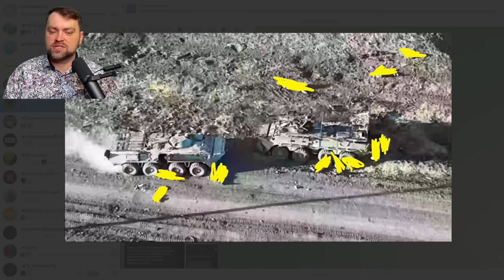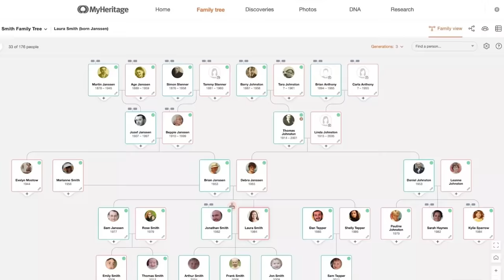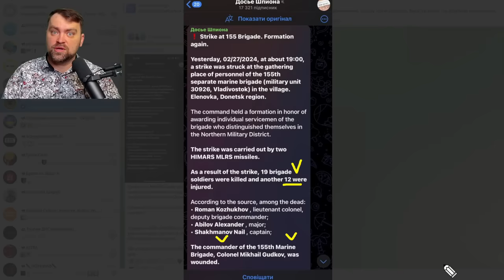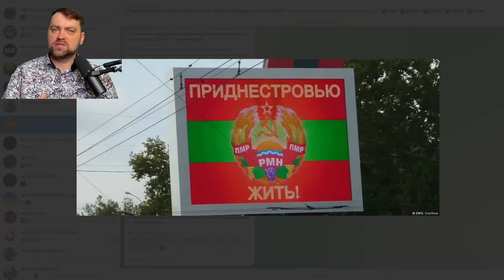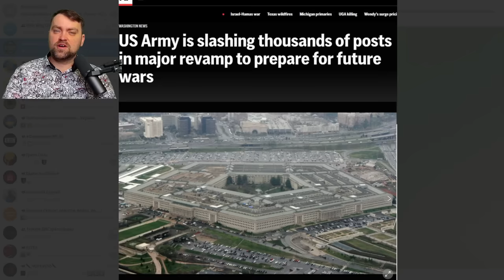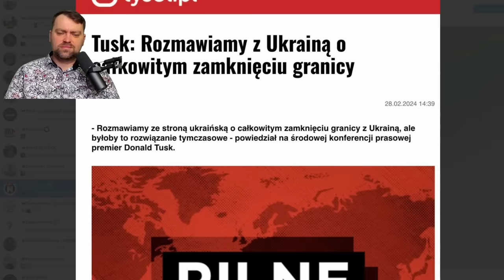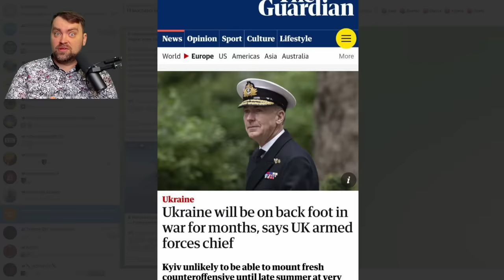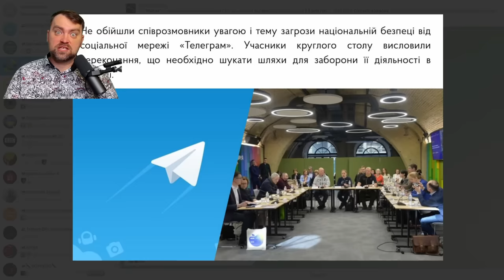Update from Ukraine | Surprise from Ukraine on the East | Ruzzian command base ambushed